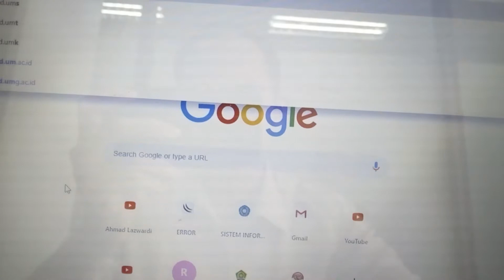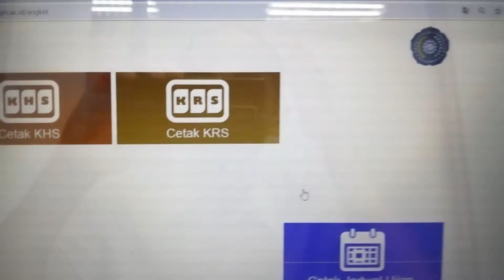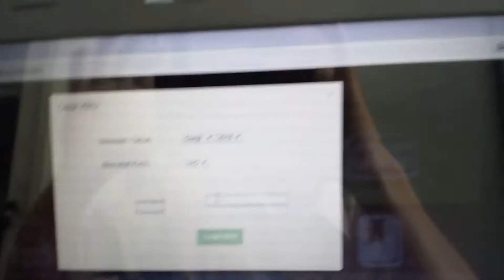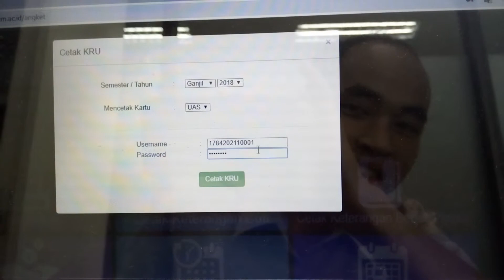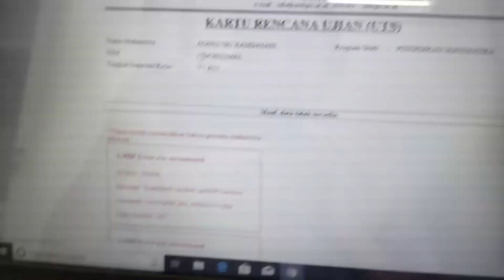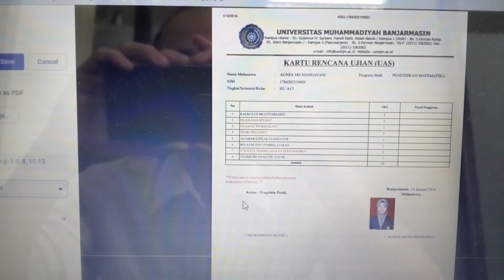CARA MENCETAK KARTU RENCANA UJIAN MAHASISWA